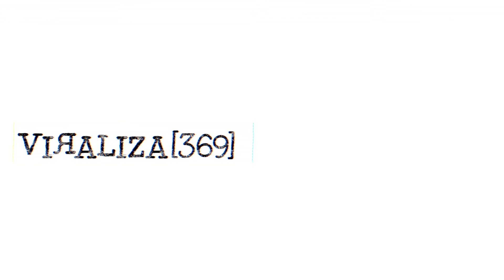Antonio Lobato: "Me lo paso bien con los haters que hacen críticas destructivas"